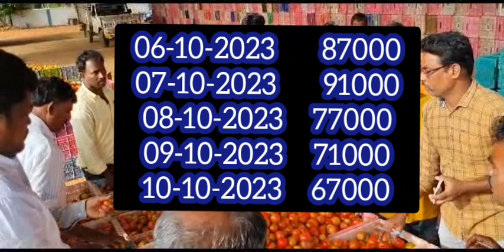10-10-2023 kolartomatomarketratetoday kolar TOMATO MARKET PRICES